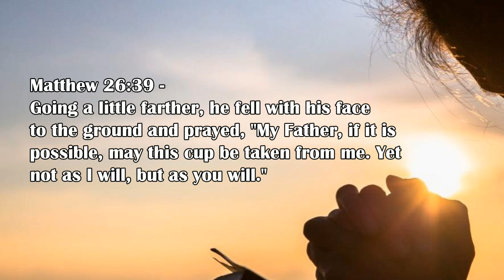Matthew 26 39 The Voice of the Lord October 7, 2023 by Pastor Teck Uy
Matthew 26:39 -
Going a little farther, he fell with his face
to the ground and prayed, "My Father, if it is
possible, may this cup be taken from me. Yet
not as I will, but as you will."

Shalom!!!